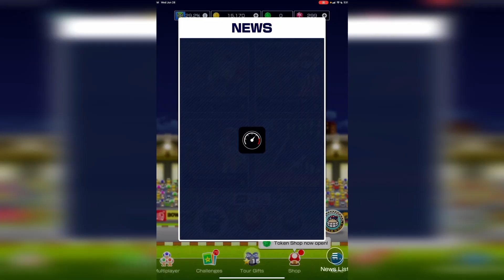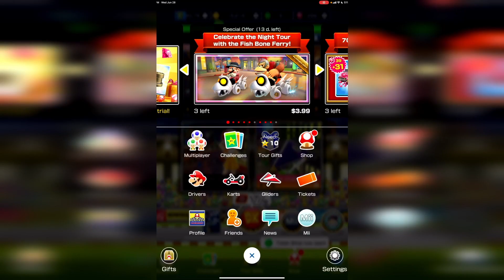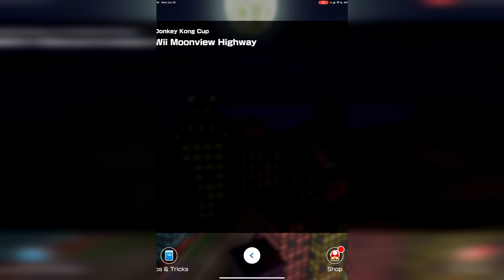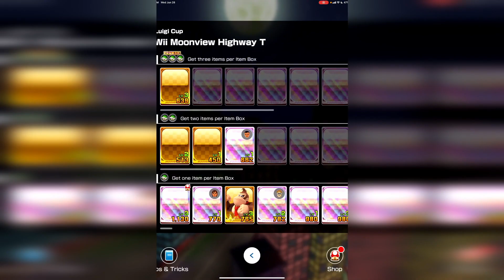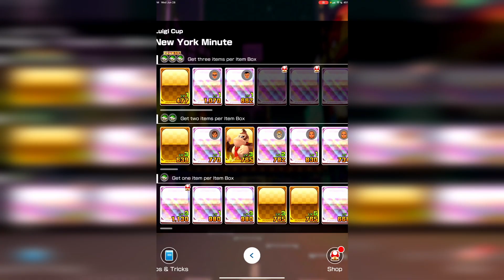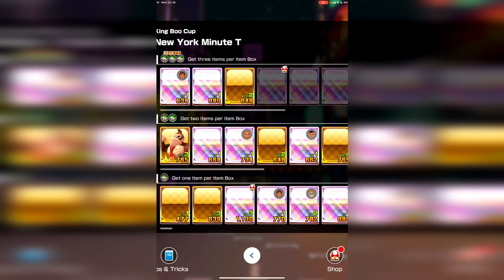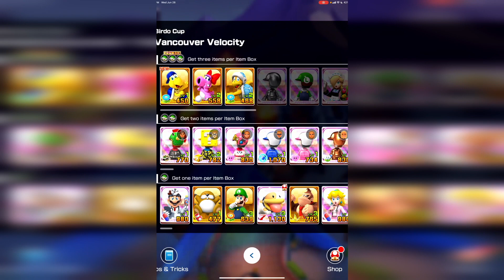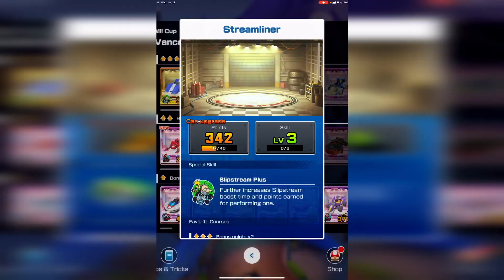Playing Rome Avanti, Moonview Highway, and more in the Night Tour (MKT Episode 19)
In this tour episode, I played the Night Tour and I definitely had a blast. It included races like a debut of an Italian-themed track called Rome Avanti, and the debut of another Wii-originated course, Moonview Highway. I also played some other city-themed tracks that I haven't played in a while or haven't ever played before, so I was really excited to participate in this tour.

I hope you guys enjoy the gameplay of my five selected courses!
Thanks,
Arya M.

0:00 Intro
2:51 Rome Avanti
10:54 Moonview Highway
19:07 New York Minute
29:45 Vancouver Velocity
40:53 Singapore Speedway
55:39 Outro